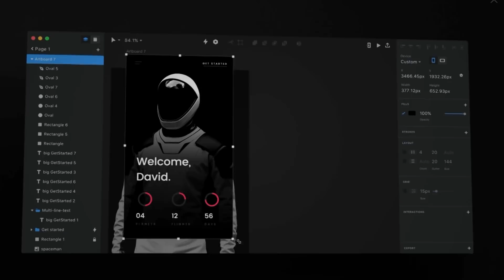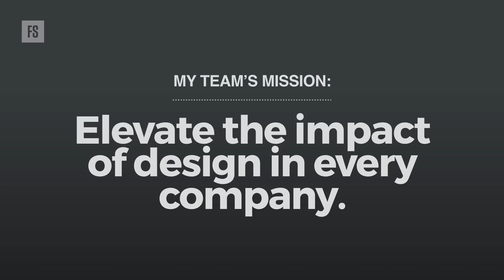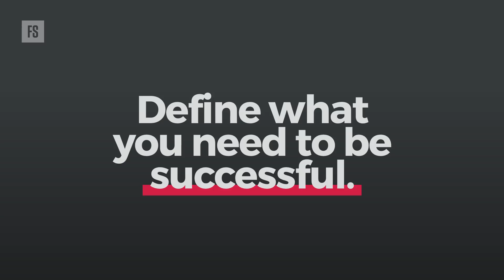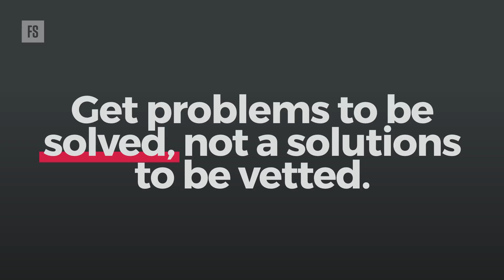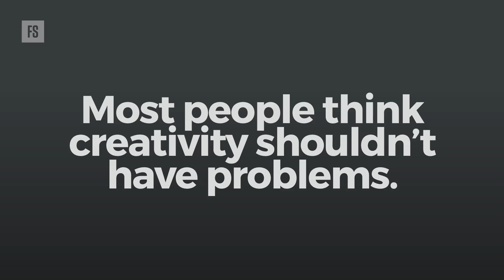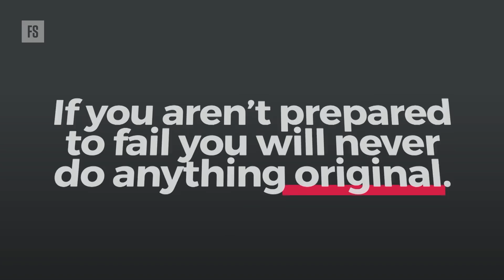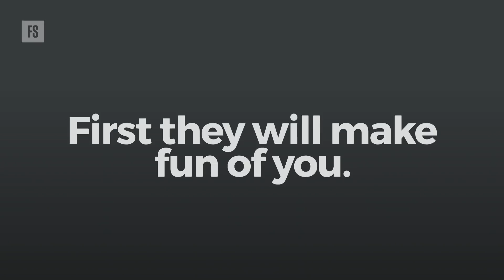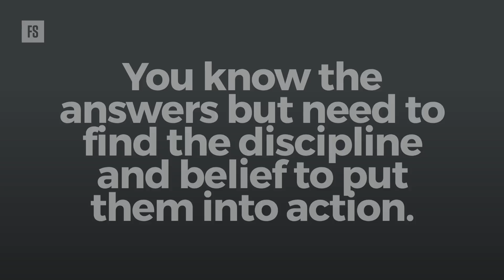Stephen Gates, InVision @ Fifteen Seconds Europe 2018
The Power Of Crazy: How You Can Inspire Creativity And Innovation In Anyone

Today, creative people have the opportunity to affect businesses in ways we haven't seen since the Industrial Revolution, but too few of us know how to take advantage of these opportunities. In this keynote, InVision’s Head of Design Transformation will share his unique insights on creativity and innovation that he has learned through leading creative teams for some of the world’s biggest brands and working with senior teams at Apple, Google, Facebook and more.

What started 2014 as a contemporary marketing conference has since then grown into an interdisciplinary business festival gathering thinkers, makers, and leaders from all around the world. In 2018, more than 5000 curious minds decided to join Fifteen Seconds and come to Graz. What they all have in common? The will to shape the future.